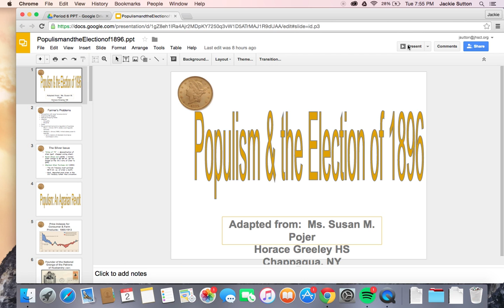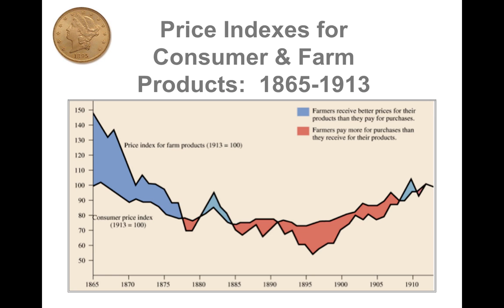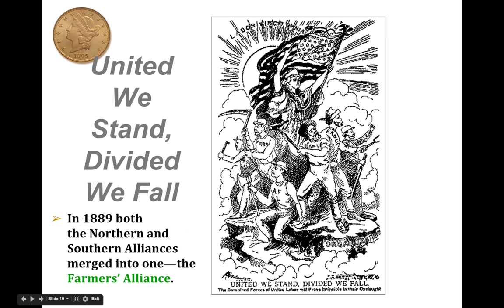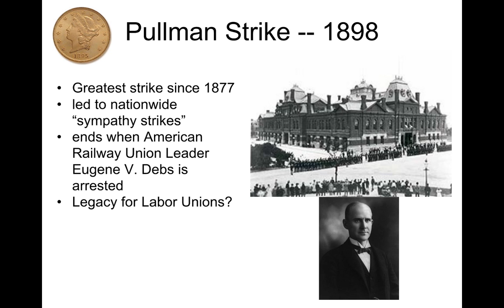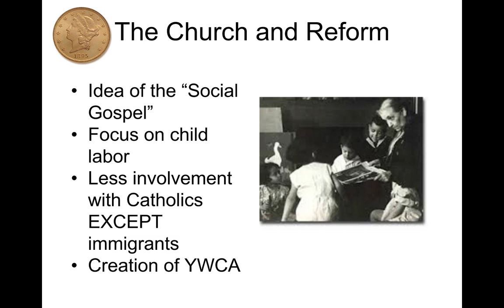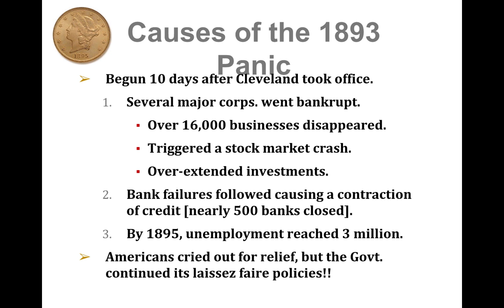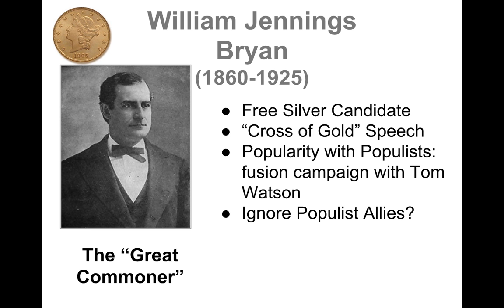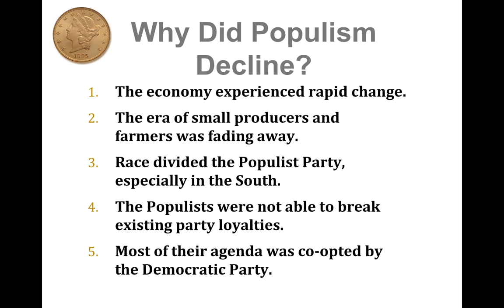AP US History: Period 6: Populism